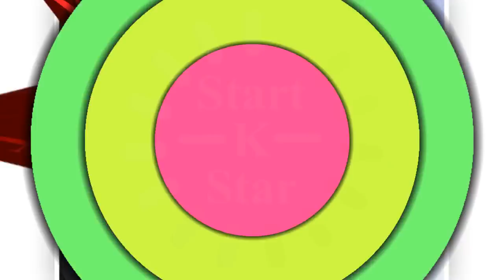Park Bogum Try All every thing for Kim YooJung Only one